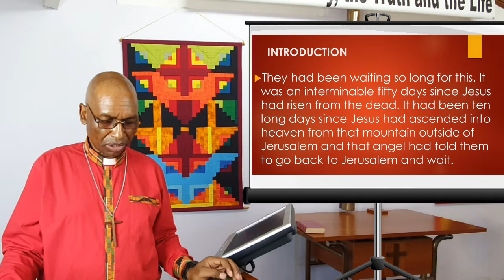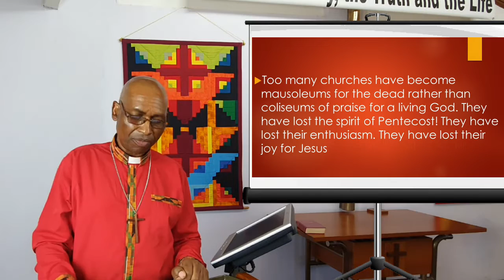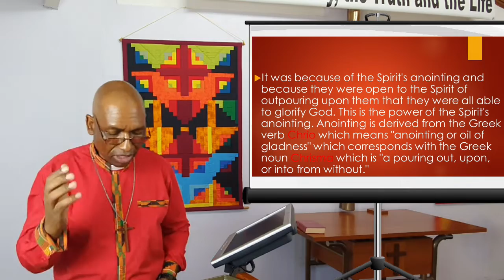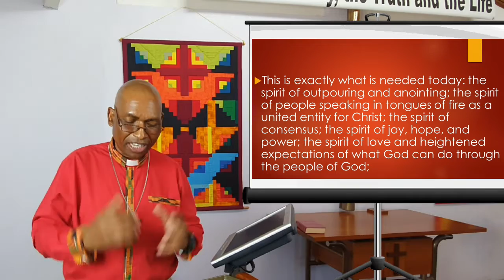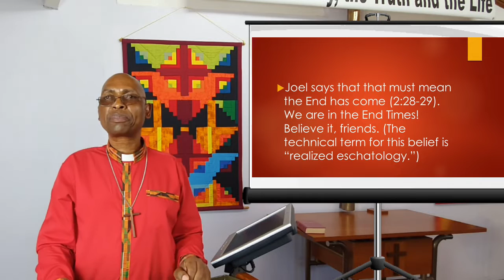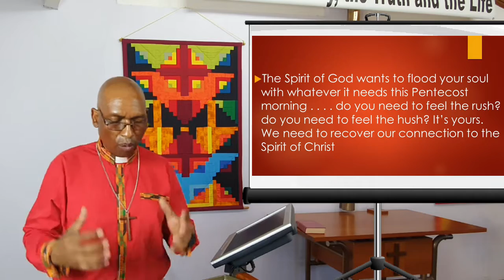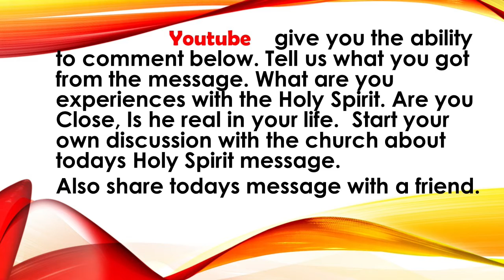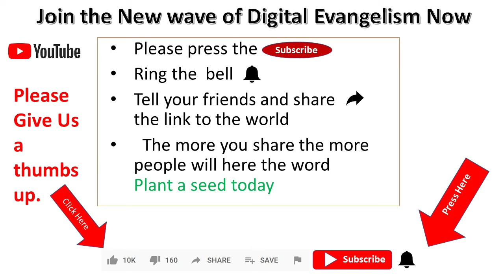31 May 2020 (Pentecost) - "On Finding Pentecostal Power" - Rev Johnson Makoti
Rev Johnson unpacks the incredible historical narrative of the arrival of the Holy Spirit on the Day of Pentecost, and shows us through Scripture how we can unlock Pentecostal power through the Holy Spirit of God.  Will we recapture the full anointing of God's power as seen on this particular Day of Pentecost, nearly 2000 years ago?

Contributors (in order of appearance):  Rev J. Makoti, Rev R. Clarke.
Publishing:  Pastor C. Guise